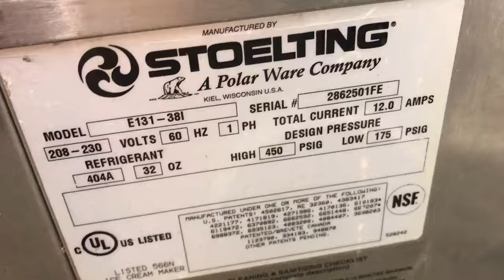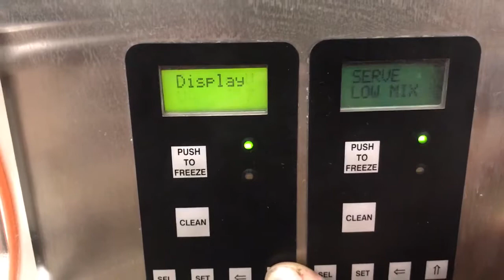Stoelting E131 2862501FE Single Phase Air Frozen Yogurt Soft Serve Machinewww slicesconcession com